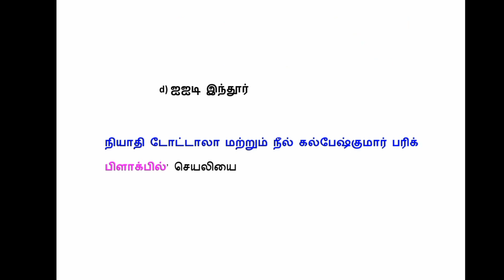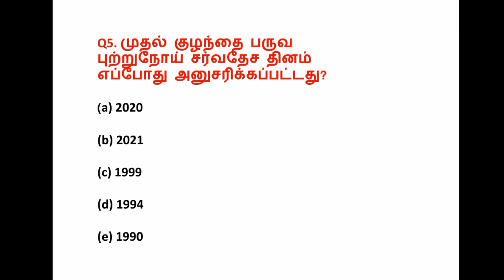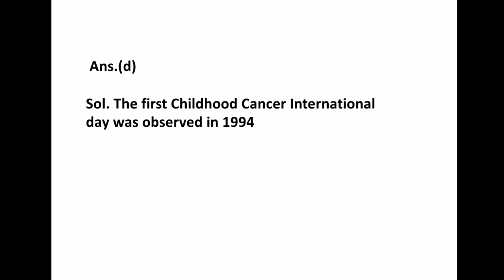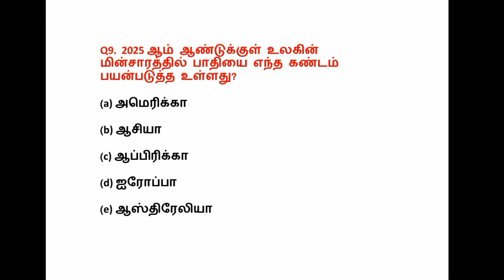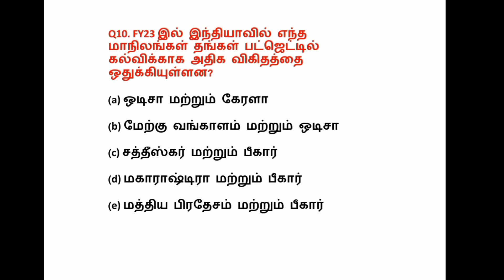SSC MTS 2023 || Current Affairs Quiz || February 15